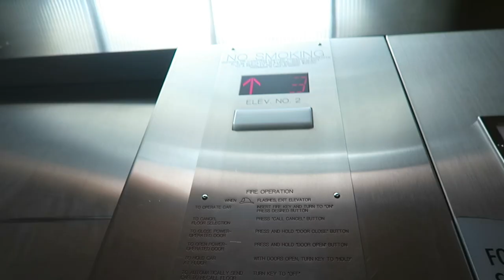First Day of College for Spring (Computer Science Student)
Vlog: First Day of Spring Classes for 2020
Today was the first day of Spring semester! I'm so excited for a fresh start. In today's vlog I went to my 10am Computer class, 2pm English class, and last my math class that's at 5:30. So far so good but still thinking what I should do with english:/
🌻✨ LETS GET THIS VIDEO TO 15 LIKES

🌻✨Where I got my case from?

🌻✨FAQ:
What camera I use? Canon Rebel EOS T5i/Sony A5000/Canon G7x

🌻✨How i got a custom intro? Brogan Algar makes amazing intros, transitions and more if you are interested click her link :)

Xoxo, Eman